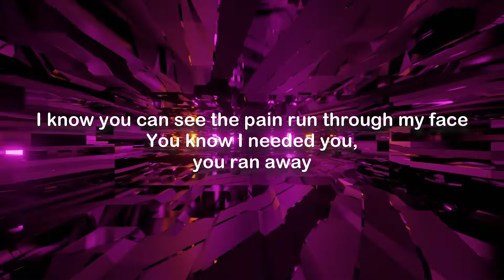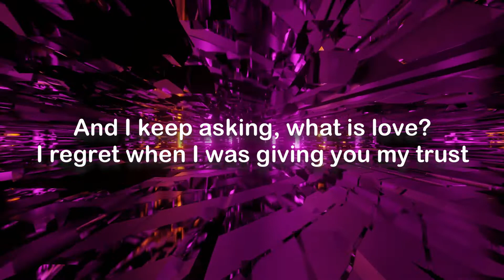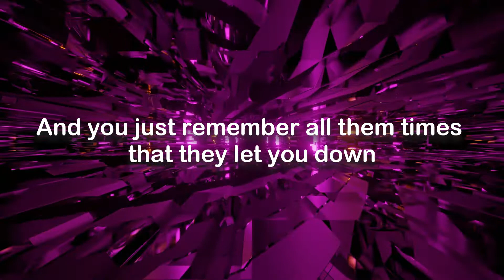NoCap - Untouchable (Lyrics)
Untouchable Lyrics

[Intro]
(That shit gon' be crazy Jacc)

[Chorus]
Swear that pain get so tough
All in all, feel like I'm running out of luck
Can't make them happy, they'll laugh if I give up
In and out, that shit so tough
I wish the jail was running out of cuffs
I gave 'em everything I had, it wasn't enough
And I keep asking, what is love?
I regret when I was giving you my trust
I gave you chance after chance, you fucked it up
And I ain't gon' lie, the money good, but I don't think the industry for us
Rappers linking up and acting like they husbands
Ain't nobody untouchable
Watch them demons fall

[Verse 1]
Mulsanne, that's cheap, new chain on me
They aiming for my heart with that chrome, designer fiend
I know you can see the pain run through my face
You know I needed you, you ran away
You know what I been through, got all type of phases
One bad thought, won't talk the rest of the day
Money, it can't get me out of all situations
Stand on my own until they put me in the grave
Standin' on the edge of a cliff with a long thirty clip
I put one up in the head

[Verse 2]
Every time it's going wrong, they always seem to blame me
Seen niggas get life or die, I made it off that same street
They done seen me how I turned them handcuffs to Cuban links, woah
Designer everything, I'm in the newest fashion
I'm tryna hide the pain behind these Gucci glasses
I know I'm fly as an eagle, I'm grinding like I'm Tony Hawk
When my shooters get bored, your mama gon' see nothing but chalk
Keep going, don't give up and give 'em something to talk about
And you just remember all them times that they let you down